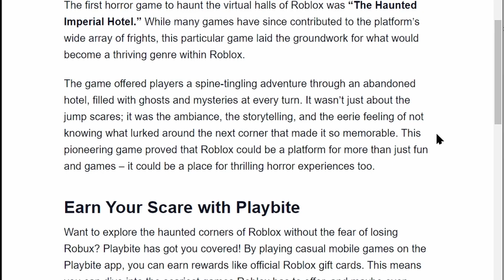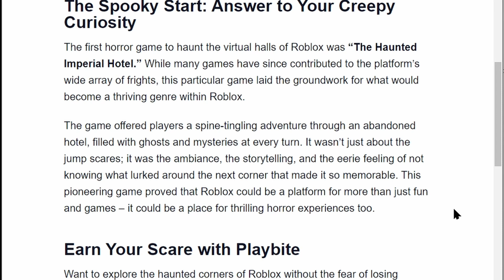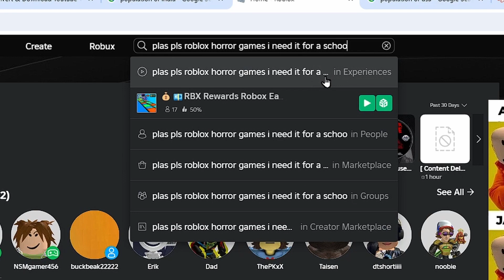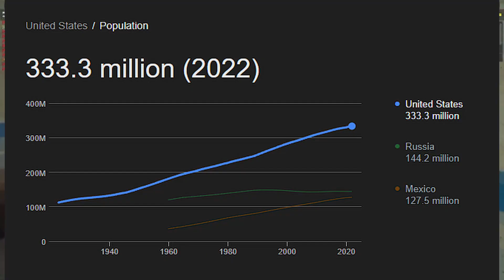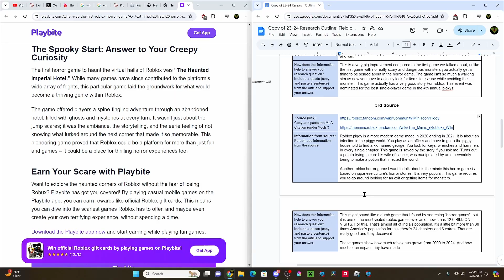The Evolution of ROBLOX Horror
the history of ROBLOX horror games. tbh this is literally my English assignment, but why not upload it here too.